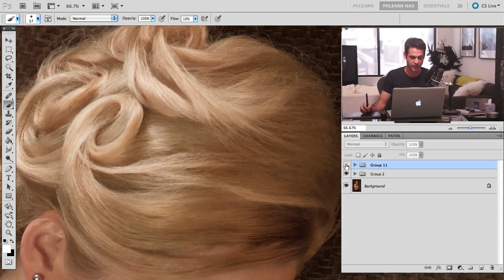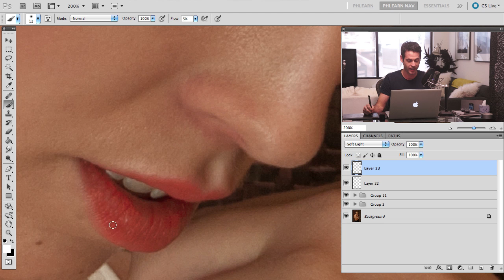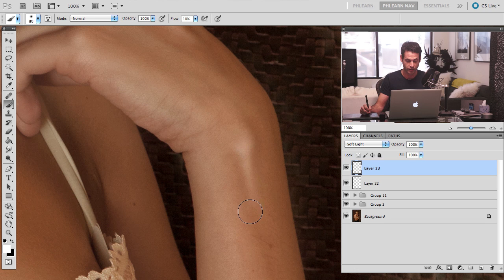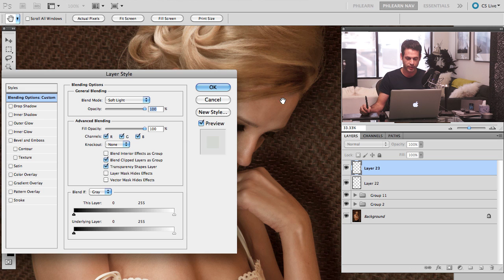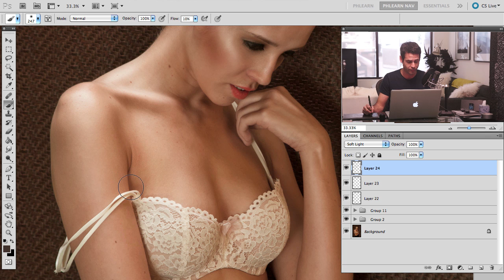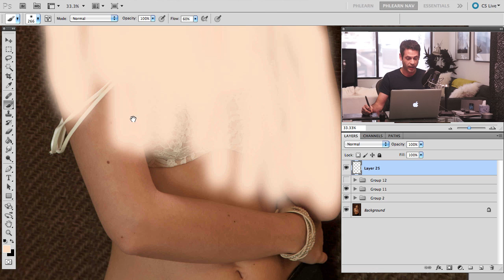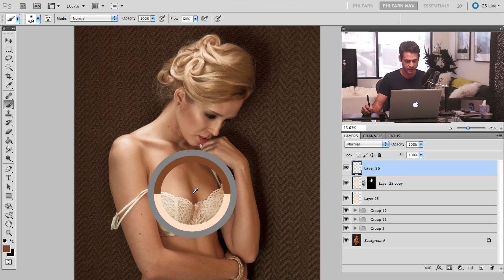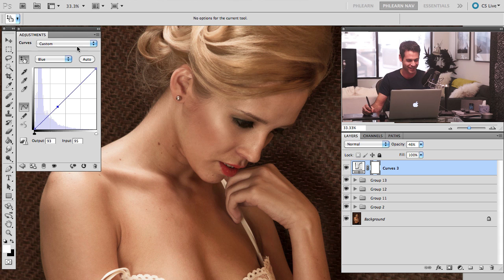Dodge And Burn Secrets: Adobe Photoshop CS6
You can add incredible depth to your images by enhancing the highlights and the shadows. This method is called dodging and burning.

How to Use a Light Layer

On a new layer, set your brush color to white and lower the flow to about 0.05.  Here we're using a custom brush with a minimum diameter of 40% and the flow jitter set to pen pressure. (This brush setting works the best when using a tablet).

Now, paint by simply following the highlights of the image. Where the image is lighter, softly paint a layer of white. Be sure to focus mainly on areas you want to draw attention to, like the cheekbones, eyebrows, and cupid's bow. Set your layer Blend Mode from Normal down to Soft Light for the most natural look.

Knowing where to paint and when to stop is an important skill for this technique! However if you're new to dodging and burning, a helpful tool is 'Blend If', which will isolate your painting over just the lightest parts of the image.

How to Use a Dark Layer

On another new layer, set your brush color to a darker and less saturated tone of the skin. Do so by sampling your subject's skin color using Alt/Option, and then adjusting it in the dialogue box.

Paint your burn in a similar way to the dodge, except in the places you want darkened and defined. Under the eyebrow, just below the cheekbone, and along the nose are great places to start. If you feel you went a bit too far, just use your eraser tool and clear it away.

Don't worry if it takes a little while! A good dodge and burn will always takes time.

How to Use a more General 'Blend If'

To really highlight the entire subject, sample the lightest color in the image and paint it until it completely covers the subject. (Ideally, don't color the subject in areas that are too far from the focal point).

Then, go to 'Blend If' and do the same thing as with the dodging before. Be sure to set the blend to Soft Light to really get that low-lit effect.

Do the opposite by choosing a dark color and painting over the areas furthest from the focal point. Use 'Blend If' and see the contrast it makes! If it adds too much color to the image, lower the Hue/Saturation of the layer. Likewise, go ahead and color correct the face if you see it's lost any tone from the dodging and burning.